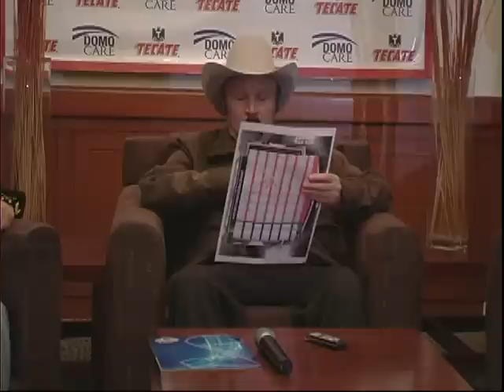Elenco Domo Care (Palenque ) 2014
En rueda de prensa con Servando Cano con toda la información del Domo Care que ya cumple 15 años de existir en nuestra ciudad.

Existen algunas modificaciones en la organización, ya que ahora todos los boletos serán numerados, para que el público este a gusto.

Se tiene planeado un homenaje a Jenni Rivera para recordarla.

Salen los boletos a la venta a partir del 17 de febrero

25 y 26 de Abril Alejandro Fernández.

30 de Abril Traileros del Norte y Los dos de Nuevo León.

1 de Mayo El Coyote y su Banda Tierra Santa, Los Cachorros de Juan Villarreal.

2 y 3 de Mayo La Leyenda y Dezigual

8 de Mayo Ximena Sariñana y Natalia Lafourcade

9 y 10 de Mayo Intocable

15 de Mayo Herederos de Nuevo León y Lalo Mora

16 de Mayo Banda Los Recoditos

17 de Mayo Ana Gabriel

22 de Mayo Emilio Navaira y Bobby Pulido

23 de Mayo El Komander

24 de Mayo La Firma

29 de Mayo Sasha, Benny y Erick

30 de Mayo Los Tucanes de Tijuana

31 de Mayo Yuridia

5 de Junio Gerardo Ortiz y Los Rojos

6 y 7 de Junio elenco sorpresa.

Programa : Así Soy
Conductora : Mariela Pocurull